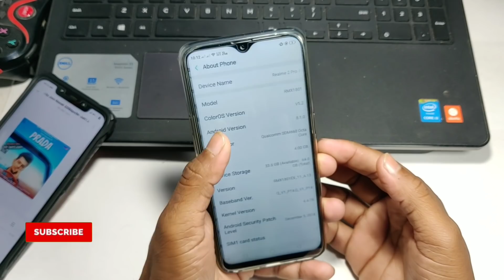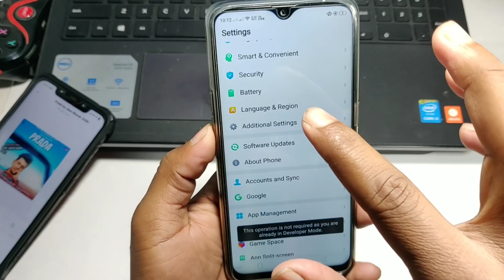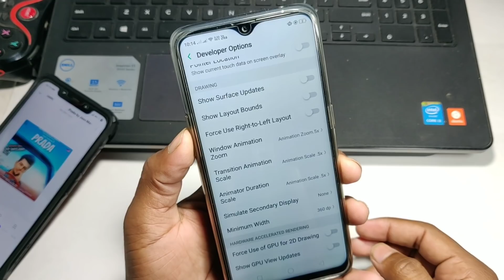Mobile Kabhi Hang Nhi Hoga || Phone Ko Fast Kese Kare100% Working Trick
Dosto es video me maine aapko ye btaya hai ki mobile ko hang hone se kaise roke aur Ya Phir Khe to Mobile ki Hanging Problem Se kaise bache es video me maine aapko 3 tricks btayai hai jinko yadi aap use karte ho to aapke mobile kabhi hang nahi hoga Phone Ke Speed Ko Aasani Se Increase Kar Sakte Hai Thanks For Watching

★ My Equipment Check
1. Camera - Canon 200D
2. Boya M1 Microphone + Editing
3. Tripod - Digitek 690
4. Laptop 16GB RAM, 4 TB HDD/240GB SSD
Query Solved :-
Phone Ko Fast Kese Kare,
How To Fix Mobile Hanging Problem,
Kisi Bhi Mobile Ko Fast Kese Kare,
How To Increase Phone Performance,
Mobile Fast Karne Ki Trick,